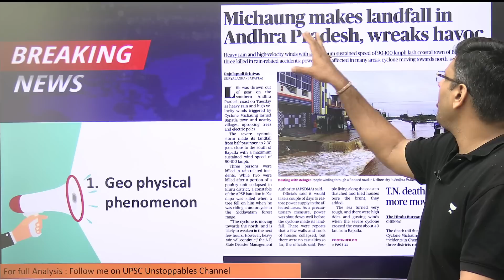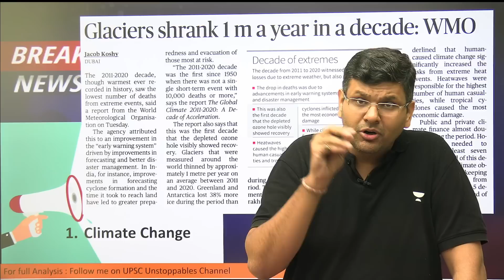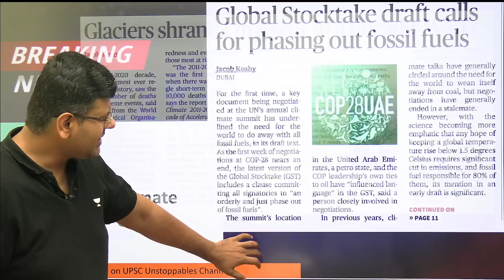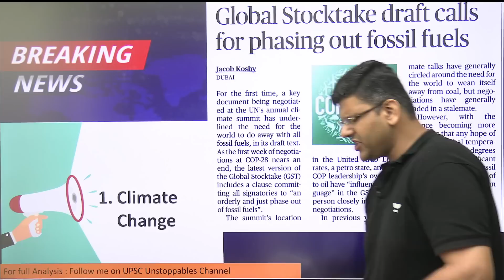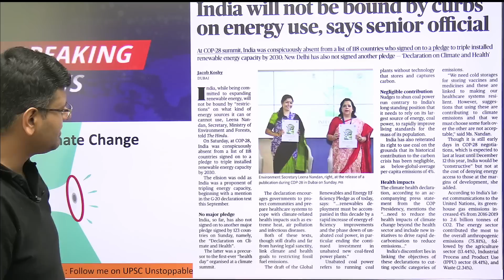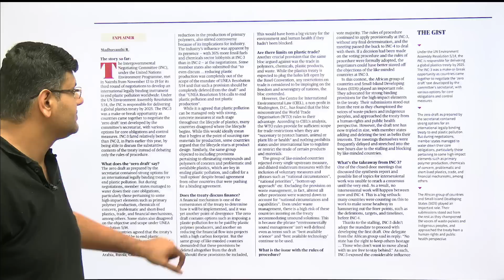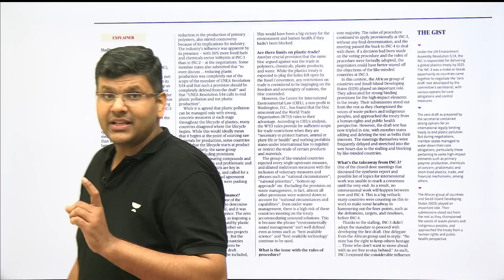Daily Current Affairs | 6 December 2023 | Chandramouli Choudhary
Stay Informed with Daily Current Affairs! Join Chandramouli Choudhary on December 6, 2023, as he delivers the latest updates and insights on the most important events and developments from around the world. Don't miss out on crucial information to start your day well-informed.

Use Special Code “CMC” to get the Maximum possible discount discount on your Unacademy UPSC Subscription.

Unacademy Subscription Benefits:
1. Learn from your favourite teacher
2. Dedicated DOUBT sessions
3. One Subscription, Unlimited Access
4. Real-time interaction with Teachers
5. You can ask doubts in the live class
6. Limited students
7. Download the videos & watch offline